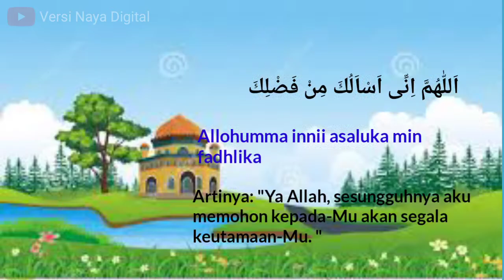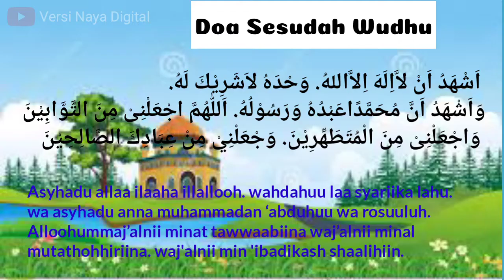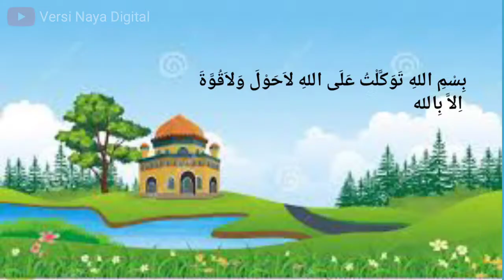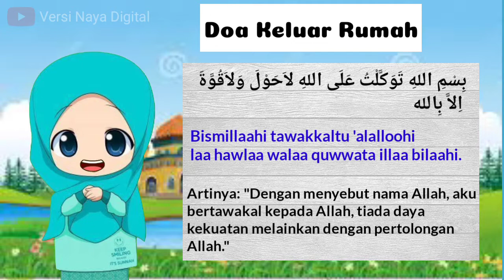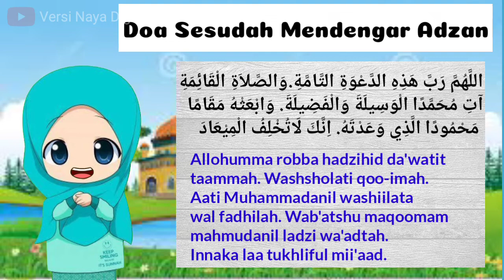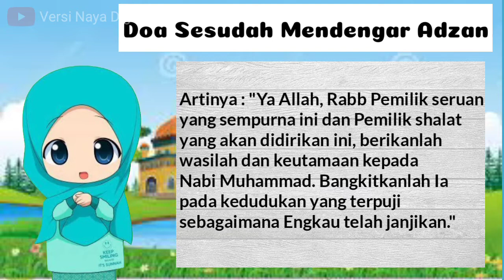Doa Sehari-hari Anak Muslim || Part 2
Mengamalkan bacaan doa sehari-hari adalah sunah Nabi. Yuk kita hafalkan dan amalakan setiap hari.